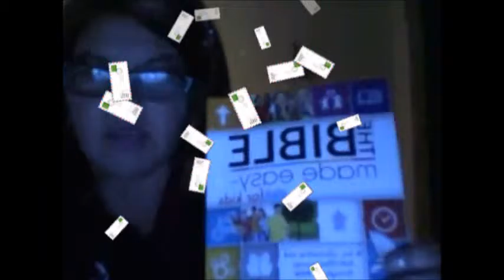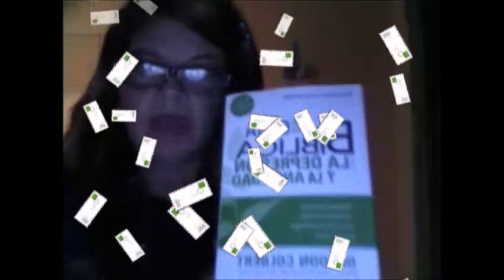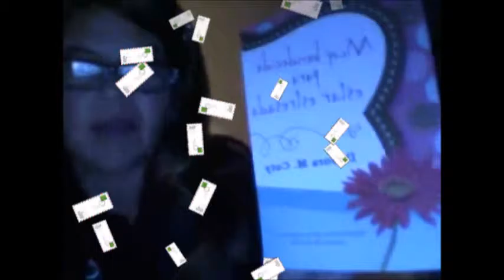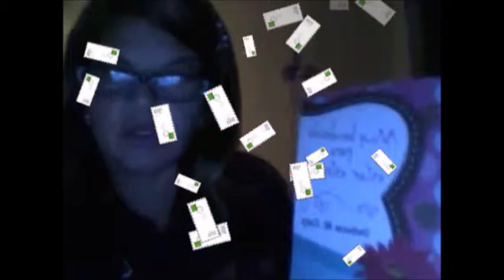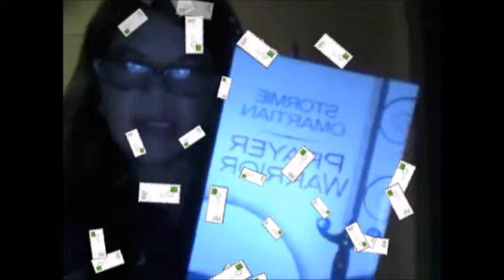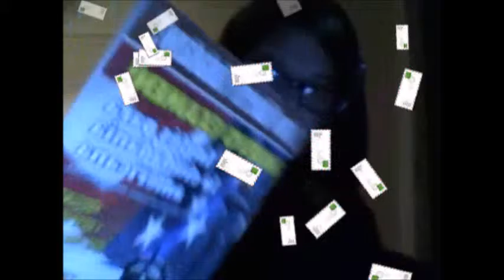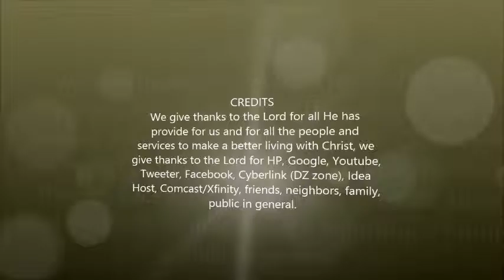IPU with Lorena Saldierna